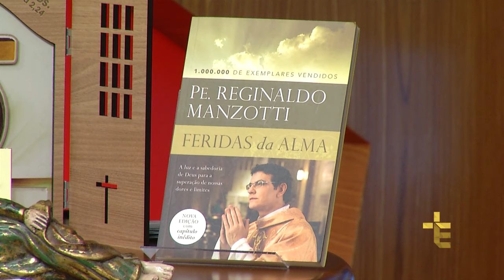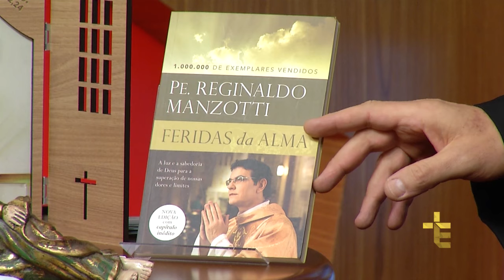Novena das Santas Chagas | 01º Dia da Novena pela Cura das Feridas da Alma | 01/04/2017